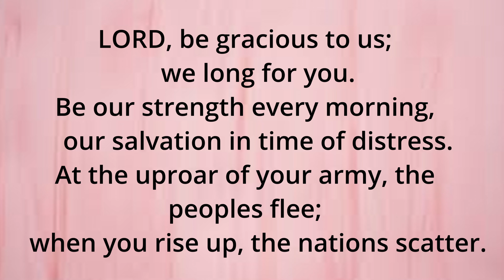June 13, Daily Bible Verses